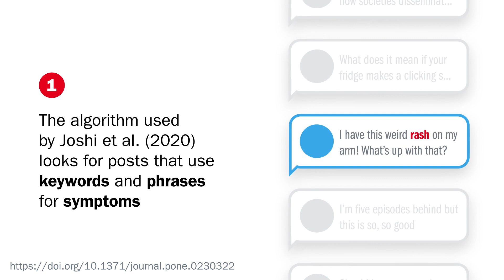Looking for pandemics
The method used by Joshi et al. was able to find Ebola signals in social media data three months before official alerts were issued.